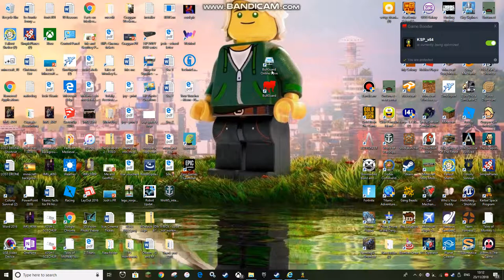Kerbal Space Program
Trying to kind of recreate the dragon capsule from Space X